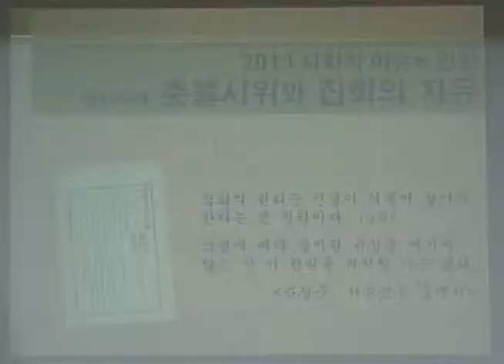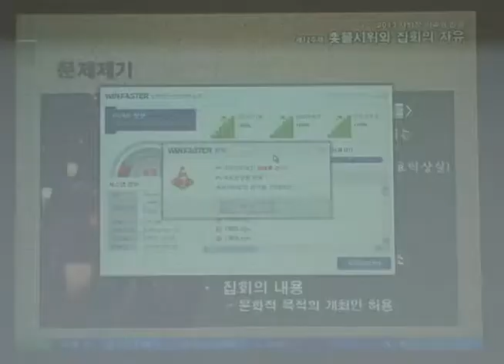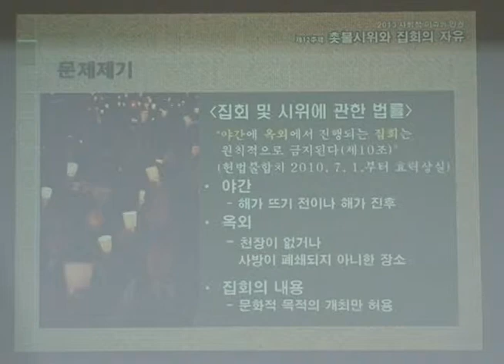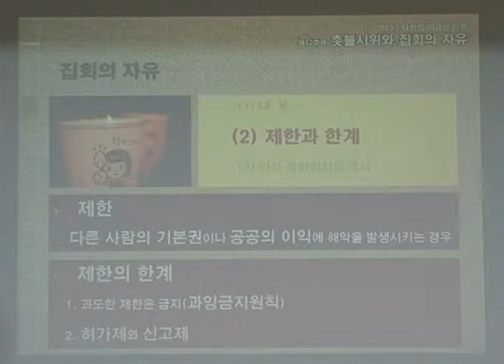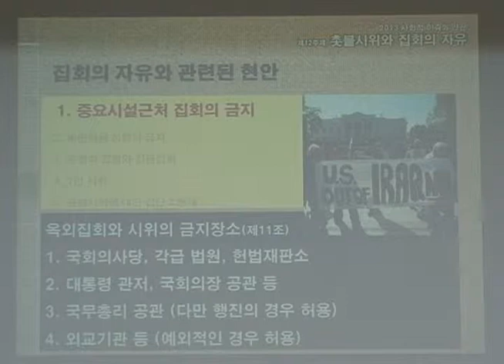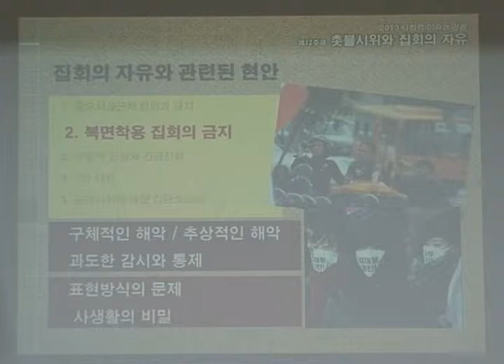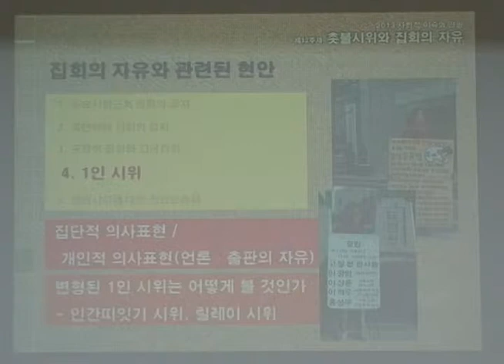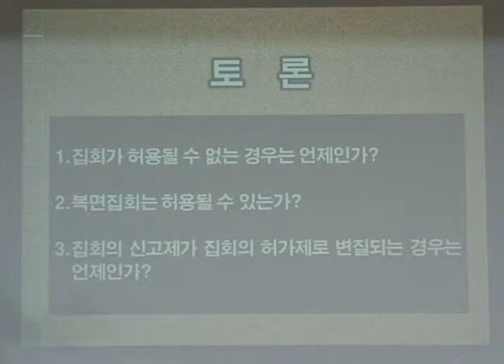[KUOCW] 이준일 사회적이슈와인권(131028)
사회적 이슈를 인권의 관점에서 분석하고, 가능한 합리적 대안을 찾아 실천하기